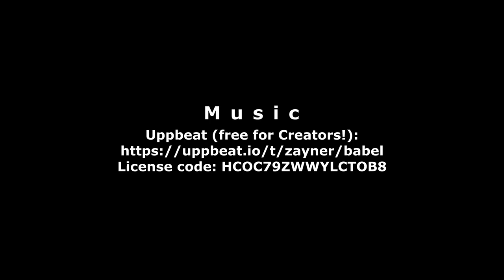Ordsall Park, Salford | DJI Mavic Mini Drone | 13.12.2021 | 1080p | 60fps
DJI Mavic Mini drone - First attempt to fly

Drone Droneshots DJI Mavic Mini Manchester Salford Quays Ordsall Park